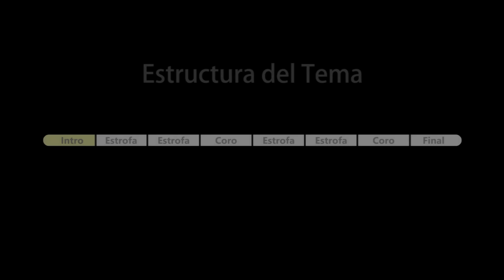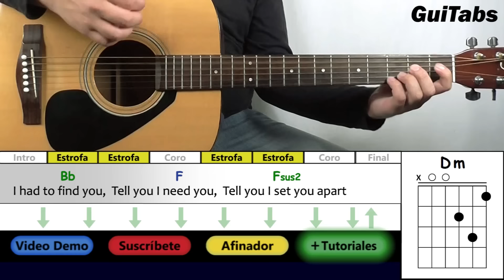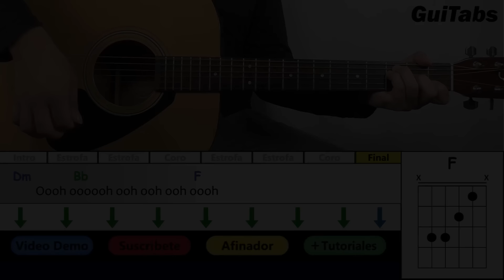How to play THE SCIENTIST 🎹 - Coldplay / GUITAR Lesson 🎸 / GuiTabs N°059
GuiTabs → Cómo tocar The Scientist de Coldplay

→ Fsus2 : www